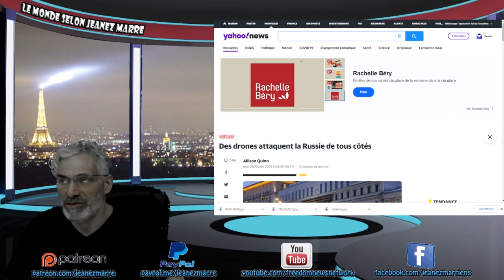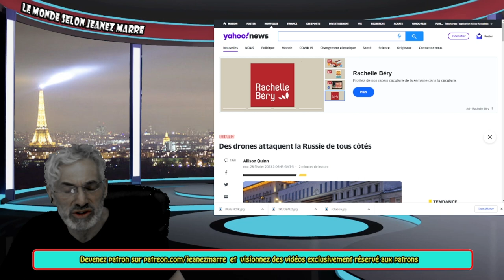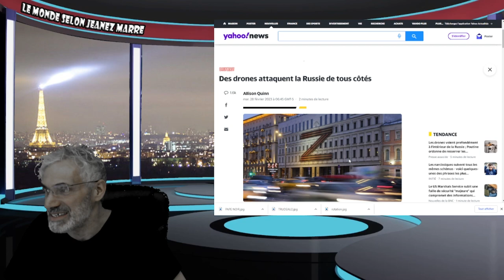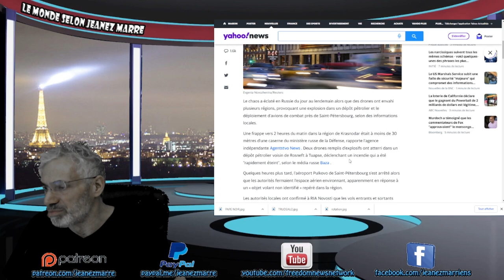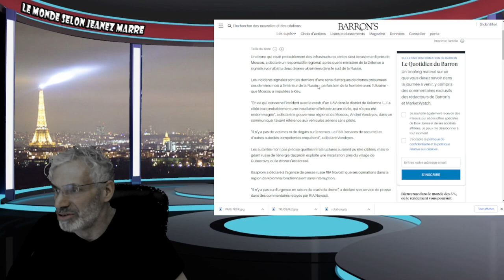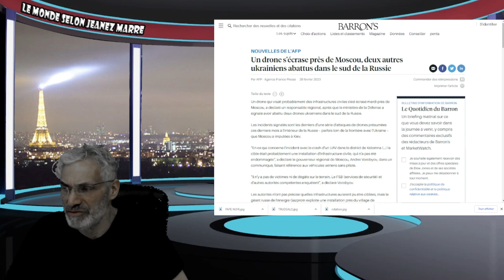Le chaos a éclaté en Russie du jour au lendemain alors que des drones ont envahi plusieurs régions,